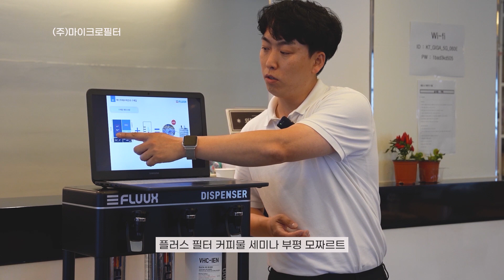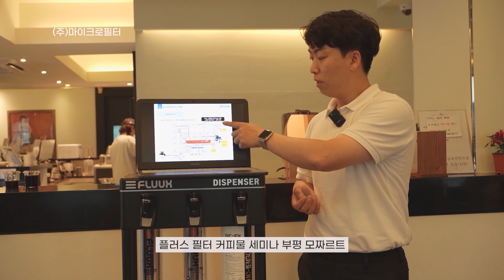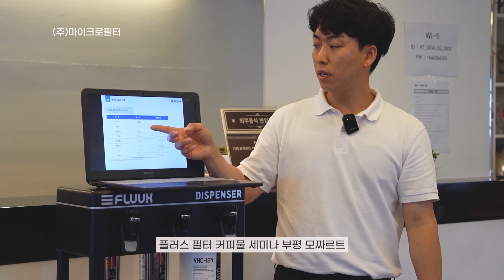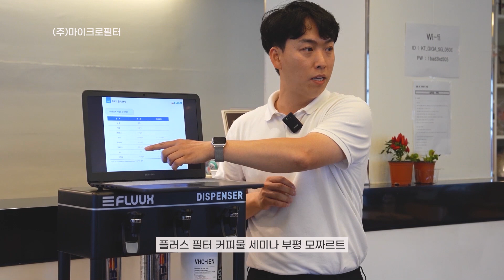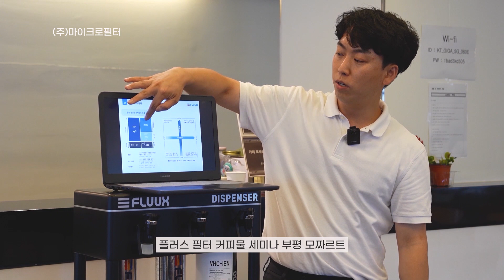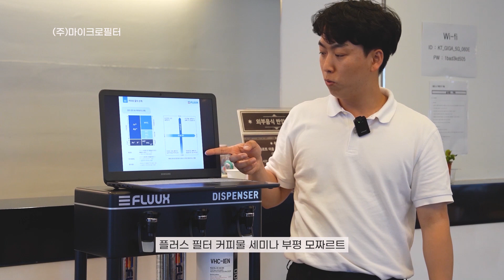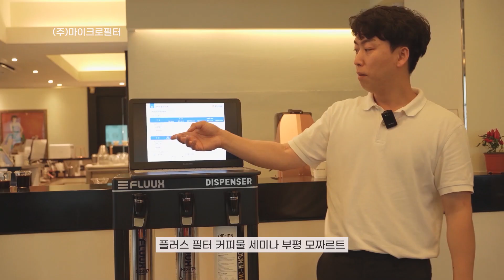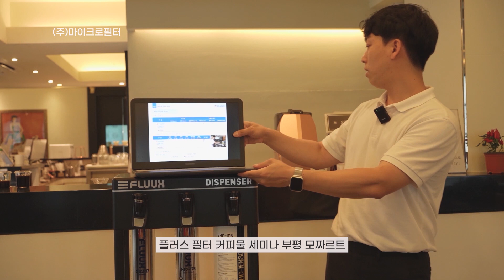플러스필터 커피전용 세미나 물이 중요한 이유 부평 모짜르트 (주)마이크로필터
부평 모짜르트 매장에서 열린 플러스필터 물세미나
커피와 물의 중요성을 알려주는 좋은 시간이었는데요
직접 물을 마셔보고 커피플 내려보고 맛을 보는
우리가 흔히 지나칠수있는 물에 대한 좋은 정보를  얻을수 있었습니다
(주)마이크로필터 플러스필터 이진복 과장님 서동기 과장님 2분이서 수고를 해주셨습니다.
저도 참여해서 배우고 영상 담아왔습니다

커피용품판매-
네이버스마트스토어

-Sony FX3
-Sony A7 M4
-Sony FE 24-70mmF2.8 GM II
-Sony FE 70-200mm F2.8 GM II
-Sony  FE 40mm 2.5 G

-DJI RONIN-SC
-Premiere Pro

YouTube Contents Creator 봉 PD